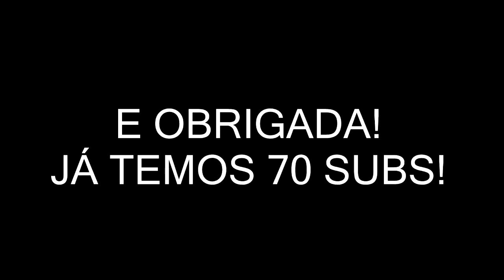Um Novo Começo... + Informações | ByTeenagers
Olá pessoal! Temos um novo vídeo!
Não se esqueçam de pôr gosto e subscrever para nos ajudar!
Só por estares a ler isto já te adoramos...

Beijos das Rita's.